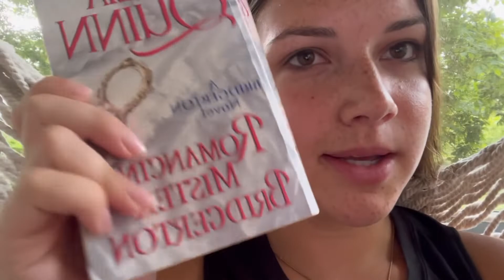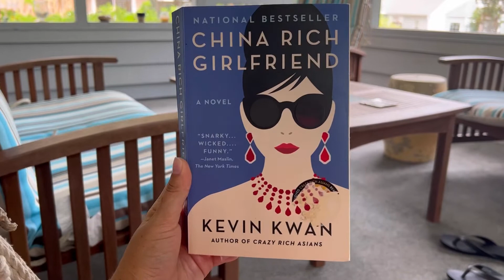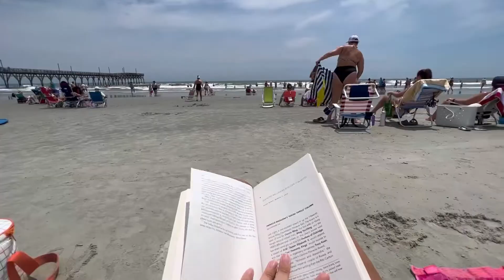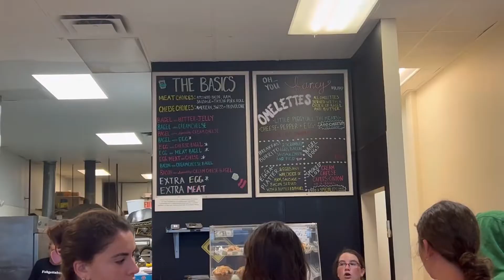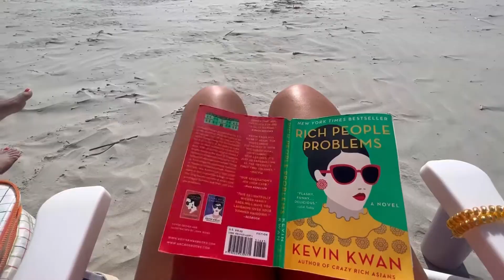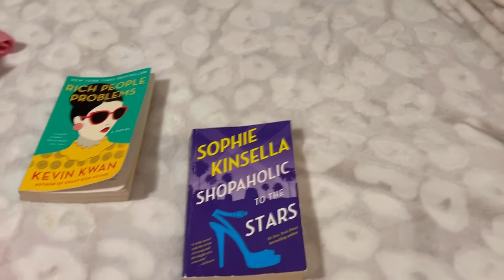TRAVEL VLOG: calabash, nc